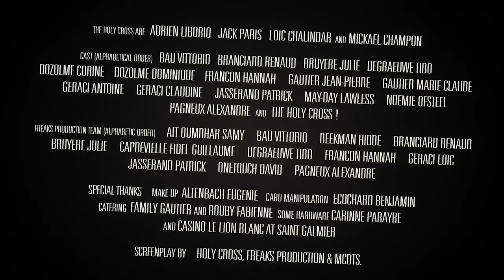CLIP HOLY CROSS PLACE YOUR BETS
Official video from "Place your bets" album avaible since Octobre 2013.

HOLY CROSS are :
- Mickael CHAMPON : vocals
- Adrien LIBORIO : guiars
- Loic CHALINDAR : guitars
- Fabien PEREZ : bass
- Ludovic DUPONT : drums

Cast (Alphabetical order) : Bau Vittorio, Branciard Renaud, Bruyère Julie, Degraeuwe Tibo, Dozolme Corine, Dozolme Dominique, Françon Hannah, Gautier Jean-Pierre, Gautier Marie-Claude, Geraci Antoine, Geraci Claudine, Jasserand Patrick, May-Day Lawless, Noémie OfSteel, Pagneux Alexandre and The Holy Cross !
Freaks Production Team (Alphabetic Order) : Ait Oumrhar Samy, Bau Vittolio, Beekman Hidde, Branciard Renaud, Bruyère Julie, Capdevielle-Fidel Guillaume, Degraeuwe Tibo, Françon Hannah, Geraci Loïc, Jasserand Patrick, Onetouch David, Pagneux Alexandre
Special thanks : Altenbach Eugénie (Makeup), Ecochard Benjamin (Card manipulation), Family Gautier and Rouby Fabienne (catering), Carinne Parayre (some hardware) and Casino le Lion Blanc at Saint Galmier

Screenplay by Holy Cross, Freaks Production & MCDTS.